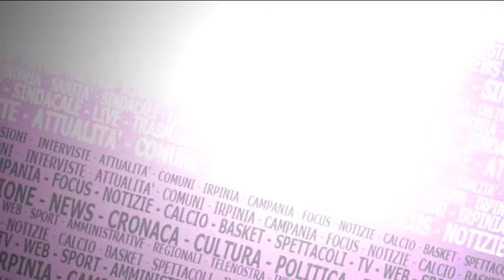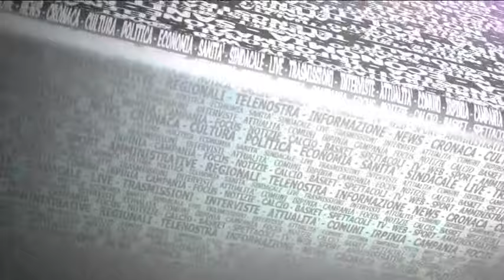Basta morte sull'Ofantina killer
Il nostro speciale sull'Ofantina, la strada della morte. Un viaggio per ricordare le tante vite spazzate via, e per provare a fare in modo che tutto ciò non accada più